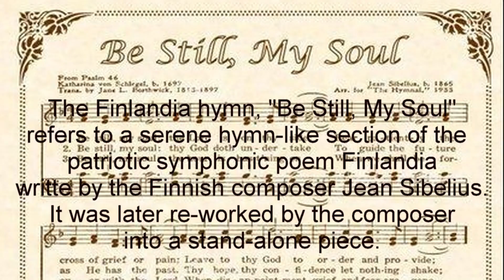Be still my soul: the Lord is on thy side Gerard Klamer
For my dearest Sjoukje / Voor mijn lieve Sjoukje

With patience bear thy cross of grief or pain.
Be still, my soul: thy best, thy heavenly Friend

Be still, my soul: thy God doth undertake

Be still, my soul: the hour is hastening on

One man three voices
Gerard Klamer